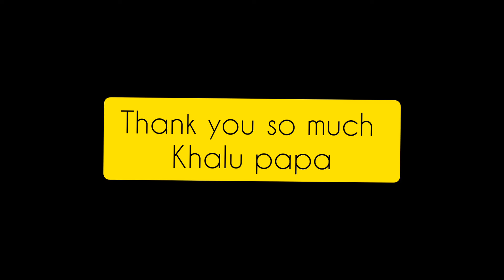Thank you so much khalu papa🥰 | tent house | meri maa | samara hayat | smalltowngirl